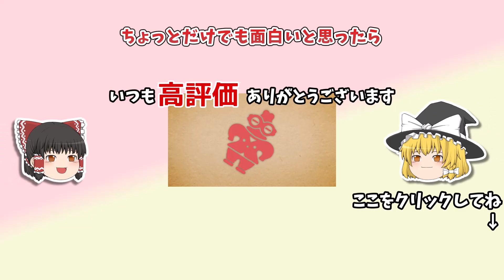【Satisfactory】FICSIT様案件 #07【ゆっくり実況】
博麗統合環境制御株式会社が、あなたの世界を整えます！
『Satisfactory』で、FICSIT様から請け負った惑星開拓をおこないます。

・雑談用のさぶちゃんねるはこちら。不定期更新。

・shimtone様の楽曲をたくさん使わせていただいております。